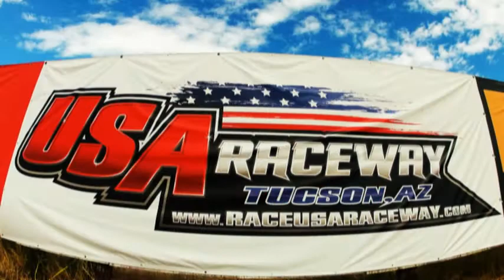360 SprintCar Main - Nov 19th 2015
Black Flagged Productions Presents- 360 SprintCar Main During Night 1 Of The Western World Championships At USA Raceway Nov 19th 2015.